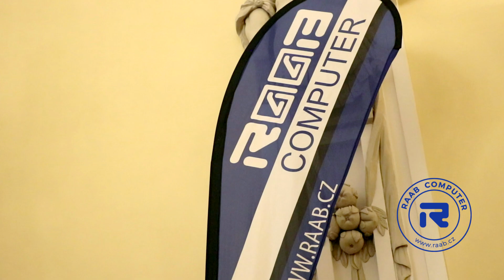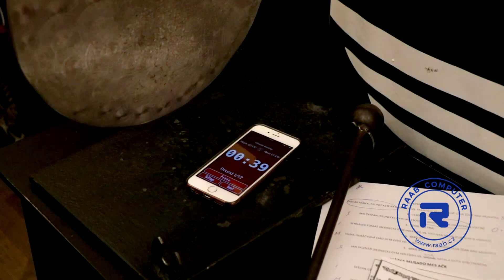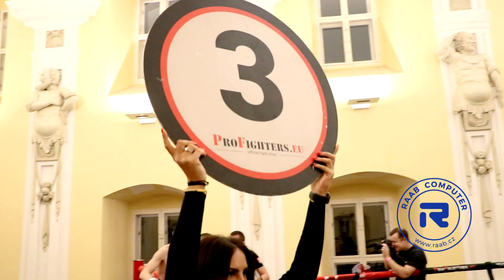Večer bojovníků 6 | Mezinárodní zápasy v thajském boxu | 14.02.2020 | Holešov | Oficiální video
Video report z večera bojovníků, který jsem zajišťoval za firmu RAAB Computer s.r.o.